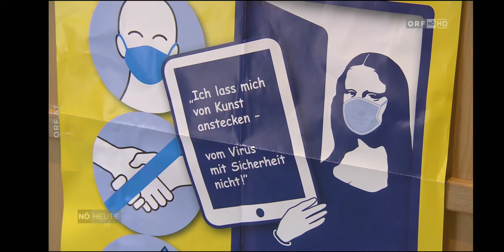Gus and LOu - Tage der offenen Nö. Ateliers 23.10.2020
Gus and LOu Studio Visit 2020 | A little cameo of our art. Kunsthof Scott-Moser 🍂🍁
Made by the artists Gus M. Scott and Lou Moser